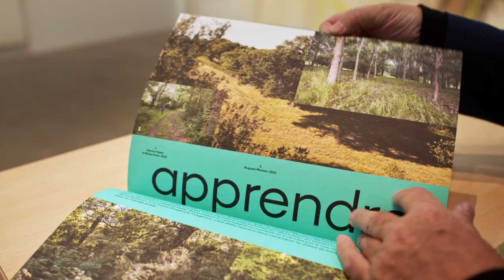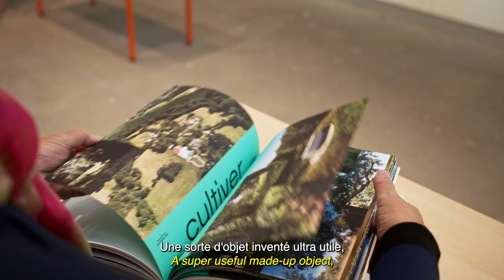Catalogue de l’exposition Fabrice Hyber « La Vallée »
Découvrez le catalogue de l’exposition « La Vallée ». Grâce à une large sélection de peintures et de nombreuses photographies de la Vallée, forêt semée par Fabrice Hyber en Vendée à partir des années 1990, le lecteur a l’occasion unique de plonger dans l’univers personnel de l’artiste. Avec les contributions de Bruce Albert, Emanuele Coccia, Pascal Rousseau et Olivier Schwartz.

Discover the exhibition catalog “The Valley”. Bringing together a large selection of paintings created by Fabrice Hyber as well as numerous photographs of the Valley, a forest he has sown in the Vendée department in the 1990’s, the exhibition catalog offers to the reader a unique opportunity to dive into the personal universe of the artist. With contributions by Bruce Albert, Emanuele Coccia, Pascal Rousseau, and Olivier Schwartz.

Disponible en librairie et sur le eshop de la Fondation Cartier